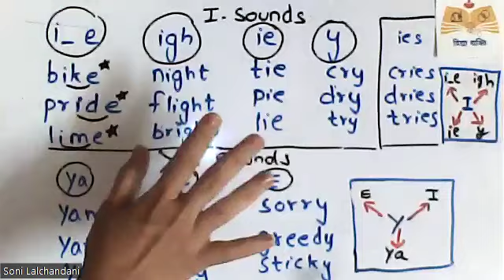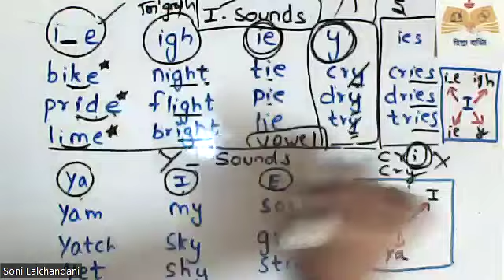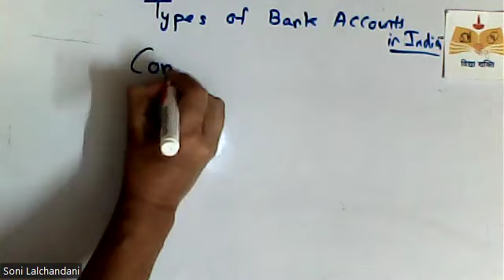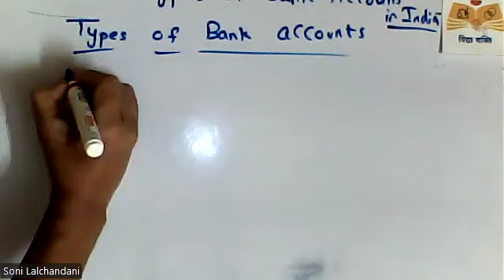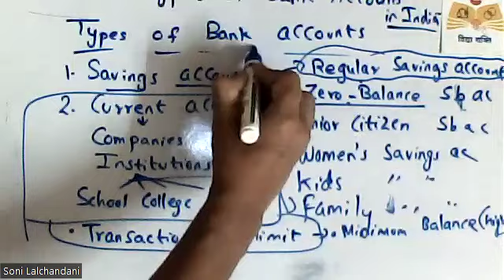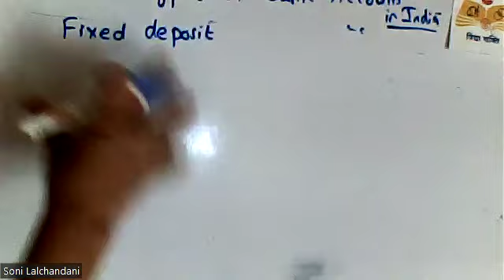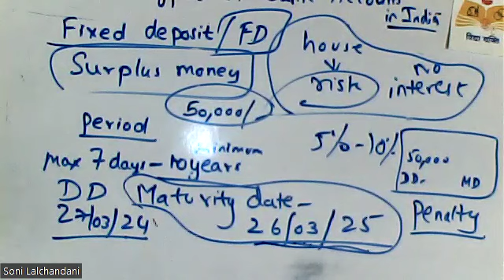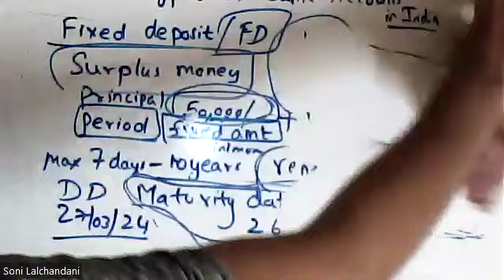(English RWE)Types of Bank accounts in India( part-1)Phonics-Alternative 'I' Different sounds of 'Y'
Commercial banks divided into 3 categories 1.Public/ Nationalised bank 2.Private sector 3.Foreign Types of bank accounts 1.Saving Account 2.Current Account 3.Fixed deposit   Phonics -  /I/ alternative - i_e split digraph, ie -vowel team, igh-trigraph, y in the end  /Y / makes 3 sounds, ya(yatch) , e(baby) , i(sky)    Vocabulary  1.Transaction 2.Deposit 3.Withdraw 4.Surplus money 5.maturity date 6.Institutions 7.Senior citizen 8.Zero balance 9.Minimum balance 10.Principal amount